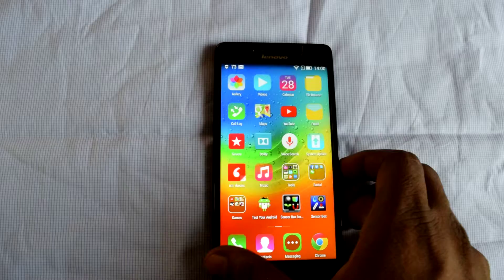lenovo A6000 plus back cam test